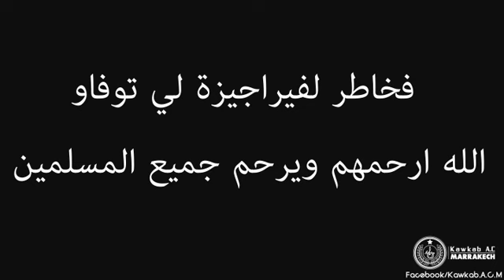Ultras Crazy Boys On Tour 2013 - 2014 | Part 1